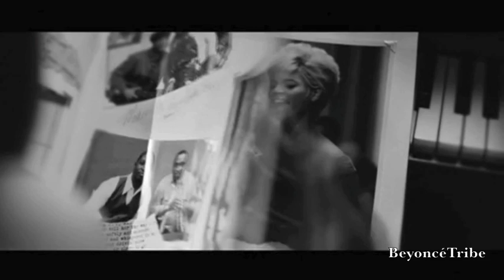Beyoncé Knowles : The Making Of Cadillac Records